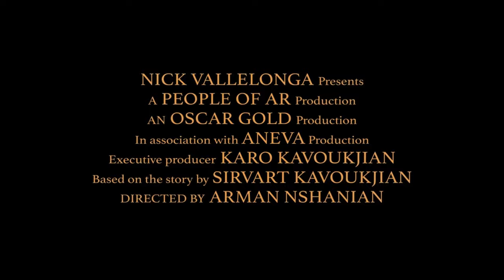SONGS OF SOLOMON Trailer (2020) Armenian Drama Movie 4K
PLOT: From the two time academy award winning producer and writer of "Green Book" and Inspired by true events, comes a film about a childhood friendship torn apart by a horrible empire set out to destroy everything in its path. A brave woman at a time of dire prejudice risks her life and the life of her family to save her best friend who is hunted down for her religious beliefs. This epic portrayal takes place at the turn of the century in Constantinople, taking us on an emotional and musical journey. A film of love, hope, courage, deceit and pain - And music, a film just as much about music...Ancient pagan music. Music that would bind an entire people to the heavens and the earth, to the rivers and the stars. The music of Komitas, also know as Solomon.

CAST: Samvel Tadevosian, Arman Nshanian, Sos Janibekyan